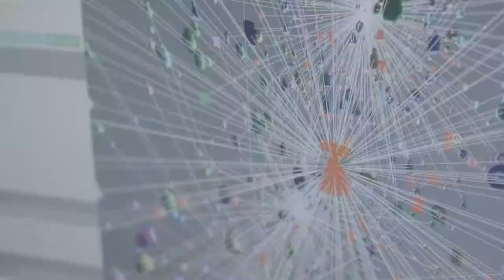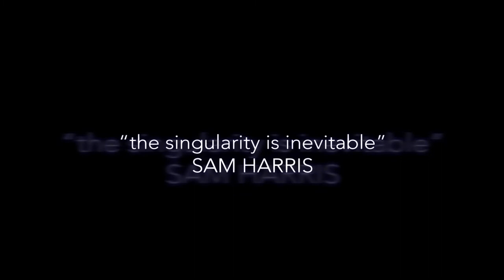SUPERSAPIENS - The Rise of the Mind (Trailer 2017)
Humanity is facing a turning point - the next evolution of the human mind. Will this evolution be a hybrid of man and machine, where artificial intelligence forces the emergence of a new human species? Or will a wave of new technologists, who frame themselves as consciousness-hackers, become the future torch-bearers, using technology not to replace the human mind, but rather awaken within it powers we have always possessed?

SUPERSAPIENS heads hard towards the event horizon of AI looking at the current state of technology and asking who is driving these advances and what are the real-world consequences of creating a mind more advanced than our own? In parallel, the film meets the young and innovative thinkers who apply 21st century technology to the quest of unlocking our own ancient and in-born mind-abilities.

Director: Markus Mooslechner